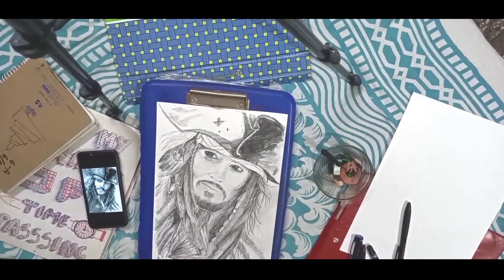|| Captain Jack Sparrow (Johnny Depp) : speed drawing by Virtuoso Ashish ||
Hey guys! It took me a while, but here's another video! Also it would be great if you could comment your opinion about this video :D